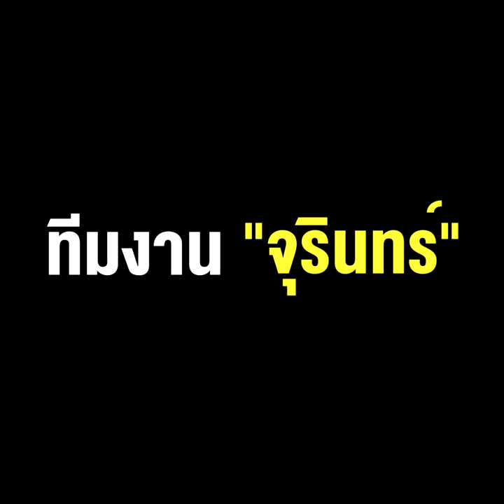“พายุ เนื่องจำนงค์” ทีมงาน “จุรินทร์” โบกมือลา ปชป.ไปเข้าพรรคกล้า ที่กำลังมาแรง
“พายุ เนื่องจำนงค์” ทีมงาน “จุรินทร์” หวังให้เป็นหัวหอกเมืองชลฯ โบกมือลา ปชป. เข้าพรรคกล้า ที่กำลังมาแรง !!